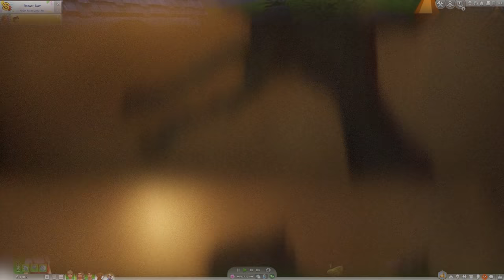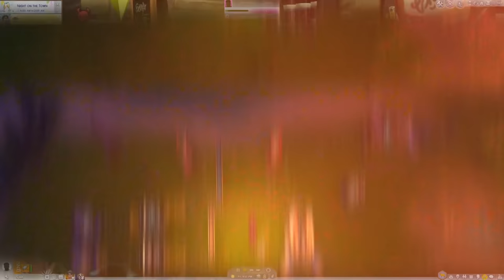Management Games Way More Fun Than Your Job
Want the best job in the world? Clock in with these management games to play in 2021.

Some people spend all day just waiting for their job to end, but for the rest of us, we’re actually waiting till the real work begins: digital management. Away from the 9-5, we have much more important roles to fill, running entire hospitals or keeping deadly dinosaurs in check. Our cyber schedule is very busy and varied thanks to the management genre and we wouldn’t have it any other way. This is where spreadsheets come to life, where statistics are our friends, where clocking in is our favorite part of the day.

So here are the best management games for some overtime fun in 2021:

Intro 00:00
1 Jurassic World Evolution 2 01:04
2 Timberborn 01:57
3 Planet Zoo 02:57
4 Potion Craft: Alchemist Simulator 03:52
5 Mini Motorways 04:42
6 Sims 4 05:31
7 Dyson Sphere Program 06:25
8 Let’s Build A Zoo 07:18
9 Festival Tycoon 08:08
10 Farming Simulator 22 08:56
Outro 09:35

Life is more fun when you play. Keep Playing with Logitech G.